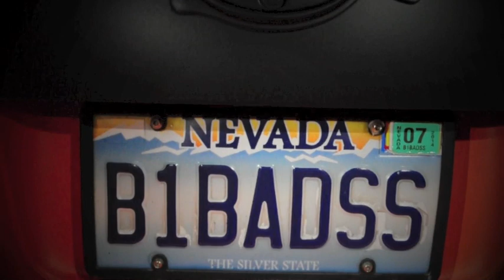West Coast Gathering 9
SSin City SS & Cali SS | West Coast Gathering 9